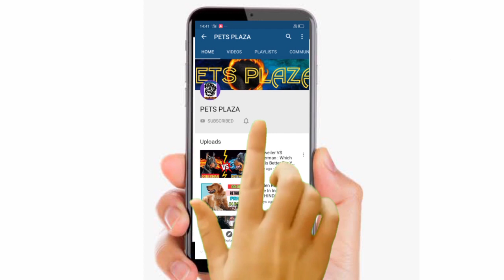Top 10 Expensive Dog Breed ( In Hindi ) : Most Expensive Dog's : PETS PLAZA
AAJ KA TOPIC HA  Top 10 Expensive Dog Breed ( In Hindi ) : Most Expensive Dog's : PETS PLAZA

AAJ MAI APKO ESS VIDEO MAI MOST EXPENSIVE DOG BREED JINKA KIMAT ETNA HA JO APP SOCH V NHI SAKTA KI DOGS K ETNA PRICE HO SAKTA HA.

                 HOPE FULLY YA VIDEO APKO PASAND AYA HOGA OR ESS VIDEO SA APKA BHOT HELP HOGA...VIDEO KO  END TAK DAKHNA FRIEND NA TO VIDEO APKO SAMJA MAI NHI AAIGI..

 • COVER TOPIC

NOTE : ( ALL THE IMAGE / PICTURES / VIDEOS ) MUSIC SHOWN IN THE VIDEO BELONGS TO THE RESPECTED OWNERS AND NOT ME...

 //PLZ//😁

//OUR CHENNEL//😁